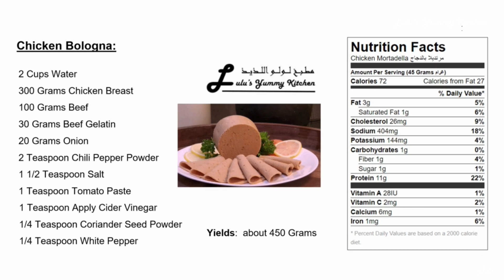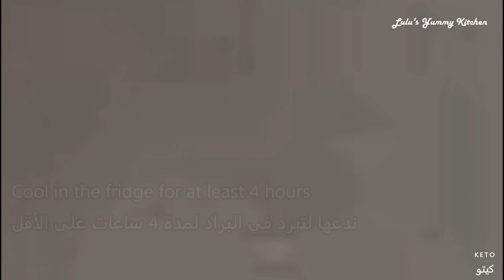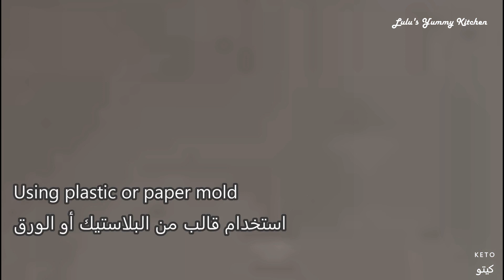مرتديلا الدجاج صحية و لذيذة مثل الجاهزة Healthy Chicken Bologna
وصفة سهلة وسريعة للمرتديلا الأكثر من رائعة خالية الأصباغ و المواد الحافظة. يمكن تحضيرها بأي نوع من اللحم ترغب به. تقدم باردة فقط
 بالصحة و العافية!

Quick and  simple recipe for the amazing bologna with no added coloring or preservatives. Can be made with any meat combination you like. This type of deli meat is to be served cold only.

My favorite Kitchen Supplies: (*commission earned*)

Per 45g في
Calories: 72
Fat: 3g
Net Carbs:1g
Protein: 11g

Chicken Bologna:
2 Cups Water
300 Grams Chicken Breast
100 Grams Beef
30 Grams Beef Gelatin
20 Grams Onion
2 Teaspoon Chili Pepper Powder
1 1/2 Teaspoon Salt
1 Teaspoon Tomato Paste
1 Teaspoon Apply Cider Vinegar
1/4 Teaspoon Coriander Seed Powder
1/4 Teaspoon White Pepper
Yields:  about 450 Grams

مرتديلا الدجاج:
2 كوب ماء
300 غرام صدور دجاج
100 غرام لحم بقر
30 غرام جيلاتين البقر
20 غرام بصل
2 ملعقة صغيرة فلفل حار أحمر
½ 1 ملح
1 ملعقة صغيرة معجون الطمام
1 ملعقة صغيرة خل التفاح
¼ ملعقة صغيرة بودرة بذور الكزبرة
¼ ملعقة صغيرة فلفل أبيض
الكمية: 450 غرام تقريبا